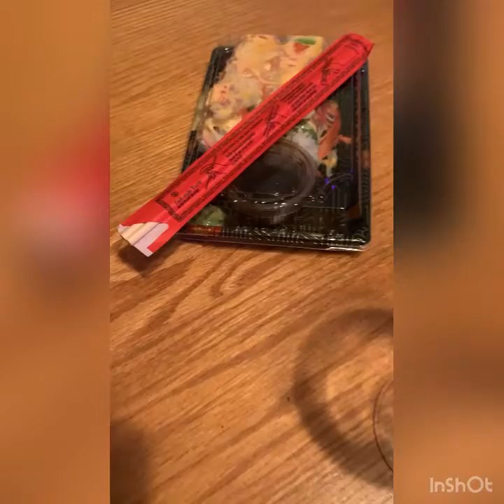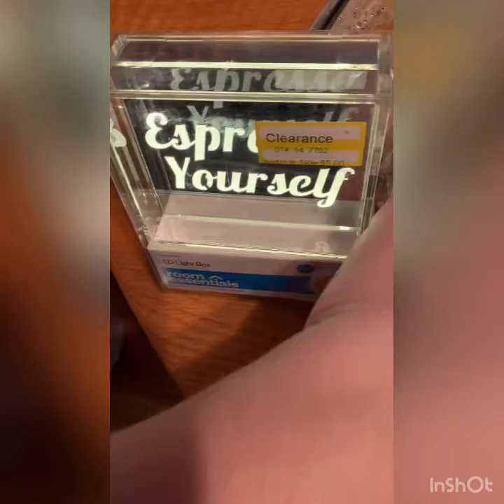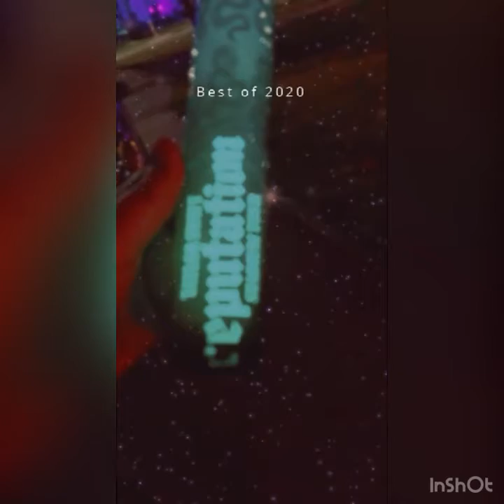New Year’s Eve 2020!